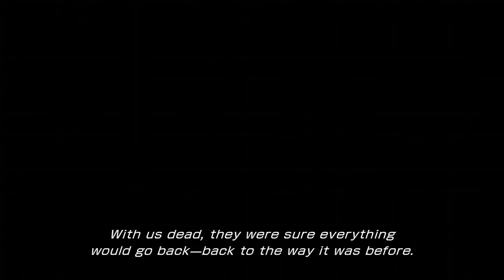Final Fantasy XIII - Sazh confronts Vanille (Part 2)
A clip of Sazh confronting Vanille, continued after battling his eidolon. Recorded on the Xbox One.